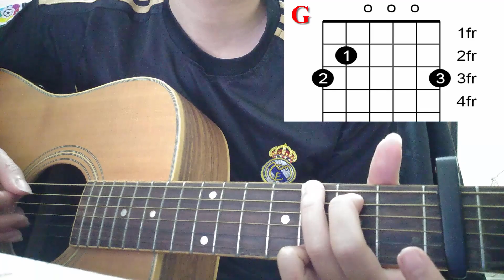[Hướng dẫn guitar] Cuối Chiều - MCK Nger (Original Hải Sâm) | Tony Việt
[Am7]Quán cà phê, cạnh [D7]bên cuối chiều, lặn một góc[Gmaj7] phố xá tiêu [E7]điều
[Am7]Bên ngoài kia, trời [D7]mưa cũng nhiều, tựa lời [Gmaj7]bài hát:" Trời [E7]mưa anh nhớ em [Am7]nhiều."
Mưa thật lâu, thấm thật [D7]sâu, anh ở đây, em ở [Gmaj7]đâu, em là mây trôi là [E7]bay làm trời mãi buồn [Am7]rầu
Phương trời Đông, phương trời [D7]Tây, em còn đấy hay là [Gmaj7]không? Có chờ mong, có [E7]còn đợi ai nữa [Am7]không?
Mùa đã [D7]mang đông đi thật [Gmaj7]xa, và anh [E7]biết em ghét mùa [Am7]hạ
Mùa cũng [D7]mang em đi thật [Gmaj7]xa, mang [E7]theo cả duyên chúng [Am7]ta
Hôm nay anh [D7]nhớ em nhiều, chiều tàn thời [Gmaj7]gian cuốn trôi anh nhẹ [E7]nhàng [Am7]
Hôm nay anh [D7]nhớ em nhiều, tựa đầu miên [Gmaj7]man giấc mơ như hoà [E7]tan
[Am7]Em, thật ra đã [D7]quên lâu rồi, bài hát này [Gmaj7]như là một giây, cuối chiều [E7]bâng khuâng thôi
Ngày xưa [Am7]ấy, bờ môi ấy, chờ một [D7]giây, anh cô [G]đơn.
© Bản quyền thuộc về Tony Việt
© Copyright by Tony Việt ☞ Do not Reup